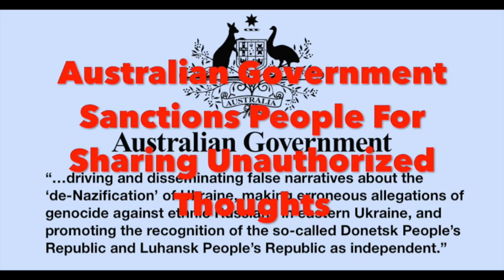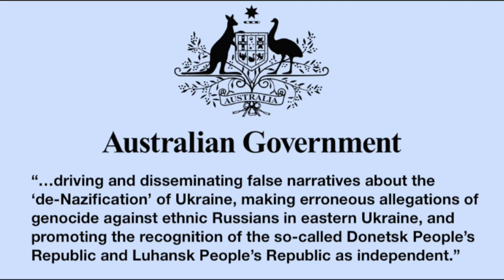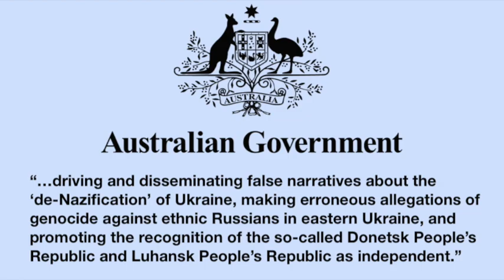Australian Government Sanctions People For Sharing Unauthorized Thoughts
"The Australian Government is sanctioning 10 people of strategic interest to Russia for their role in encouraging hostility towards Ukraine and promoting pro-Kremlin propaganda to legitimise Russia’s invasion," reads a new statement from Australian Foreign Minister Marise Payne. "This includes driving and disseminating false narratives about the 'de-Nazification' of Ukraine, making erroneous allegations of genocide against ethnic Russians in eastern Ukraine, and promoting the recognition of the so-called Donetsk People’s Republic and Luhansk People’s Republic as independent."